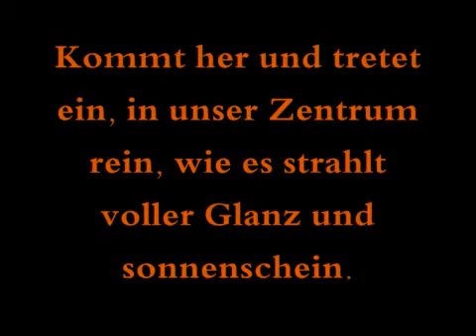Yahya Bassal kommt her Madih 2010